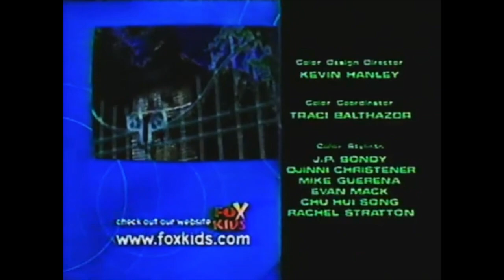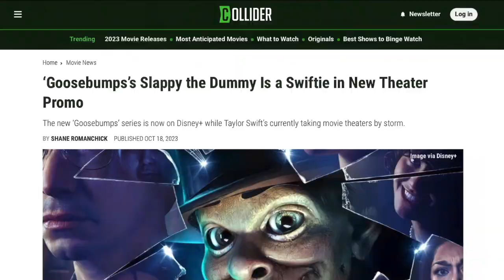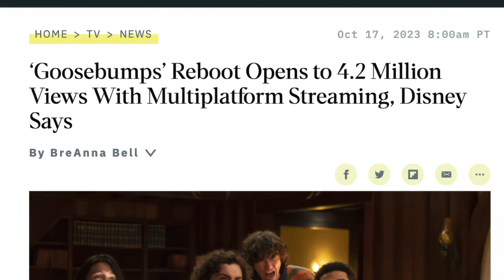Goosebumps Promo and Commercial Compilation 35